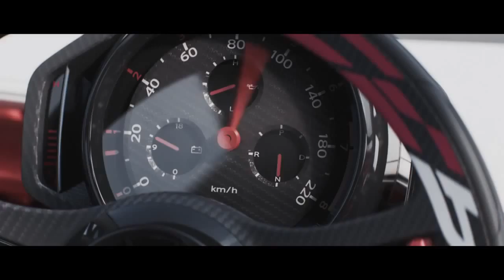Nissan Gripz Concept A Radical Sports Crossover HD HD